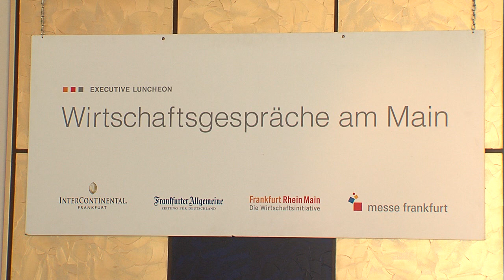Wirtschaftsgespräche am Main mit Dr. Kurt Bock, BASF SE